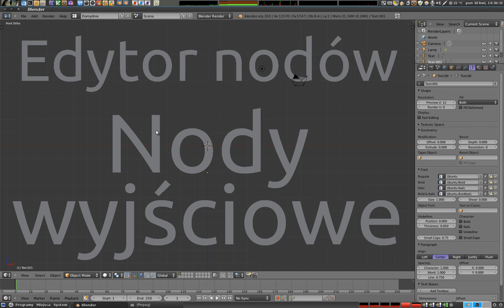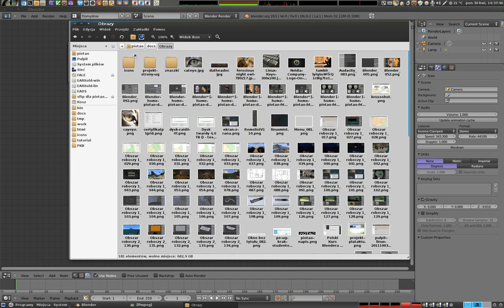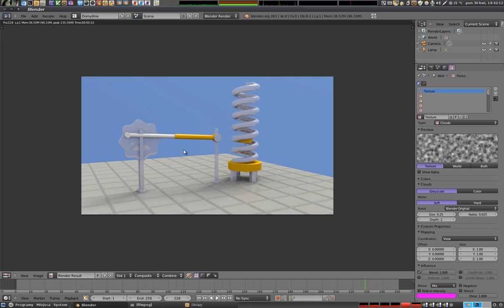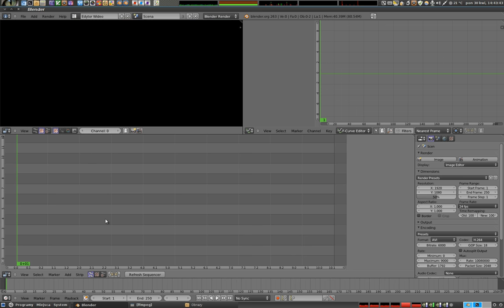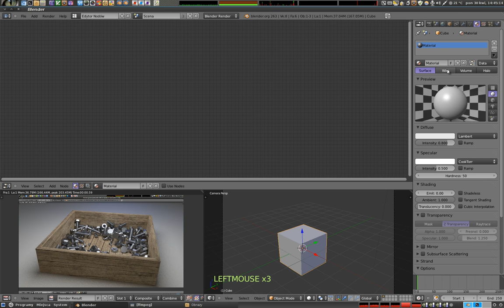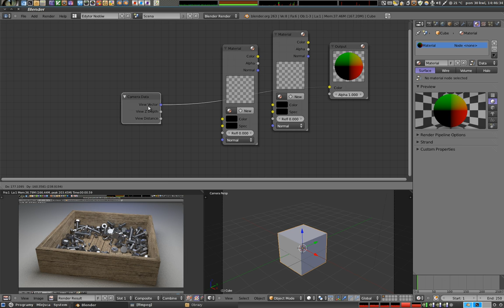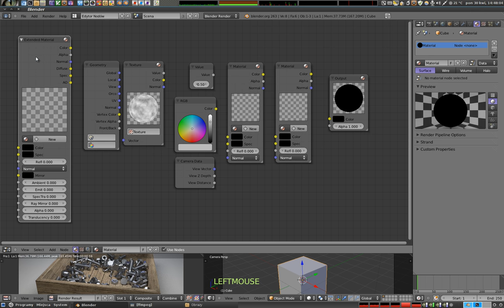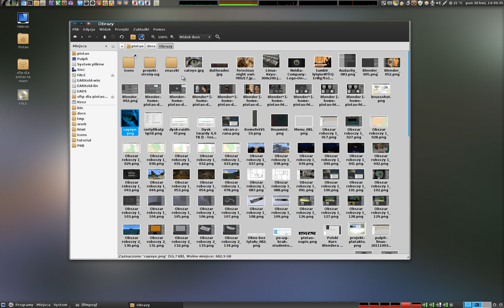Polski Kurs Blendera: Edytor nodów - Nody wejściowe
Nody wejściowe to takie nody, które przynoszą informacje do systemu. Są jednym słowem generatorami informacji, lub pozwalają wprowadzić liczbę, kolor, obrazek, film, czas lub współrzędne wszędzie tam, gdzie dane informacje są potrzebne. W filmie omawiam wszystkie rodzaje nodów wejściowych, nie tylko kompozytowe, ale także dla Materiałów i Tekstur. Ten materiał jest zalecany dla tych, którzy chcą zacząć pracę z nodami na poważnie :) Więcej takich poradników jest na zapraszam!